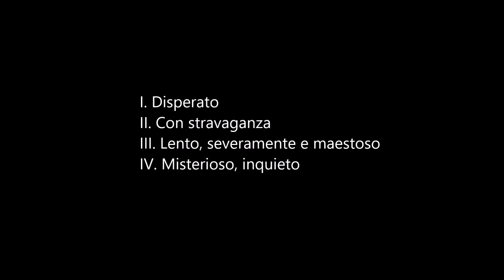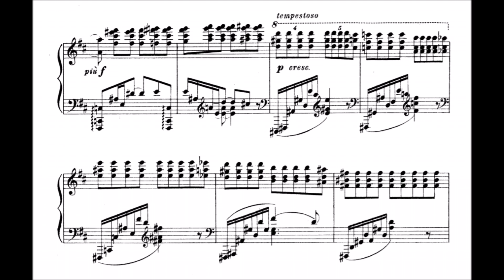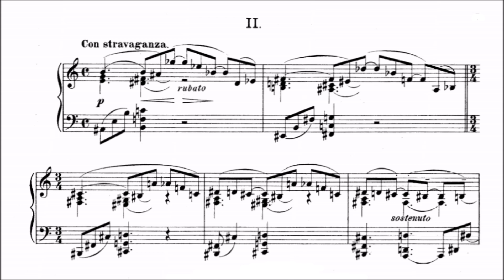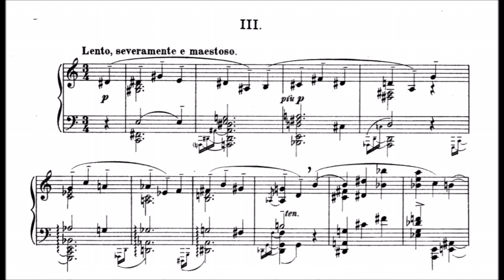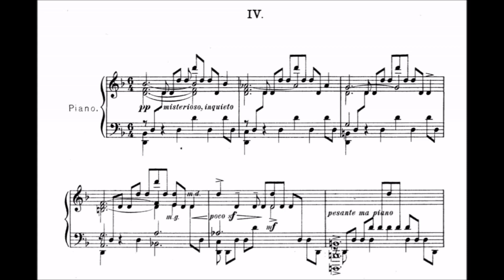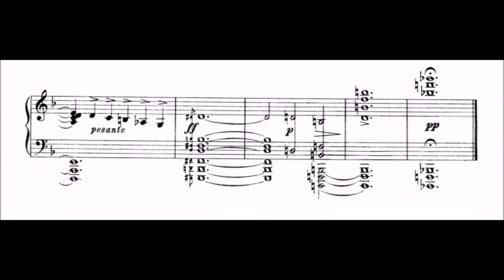Leonid Sabaneyev - 4 Fragments, Op. 13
4 Fragments is a set of four pieces written by Leonid Sabaneyev.  As a close friend of Alexander Scriabin, Sabaneyev’s music takes after Scriabin in ways like harmony, texture, and especially mood, to the point of nearly outdoing his friend in especially the last quality.  The first and fourth pieces of the set can be stylistically compared to the latter half of Scriabin’s middle period.  The second and third are atonal and coincide with Scriabin’s late period.

The set begins with the Disperato, which, after a length of brooding and tormentous reflection, unleashes a volcanic wrath that renders any passage hereafter into dust.  Later on, Lento severamente e maestoso plies the listener with a series of synthetic chords, not least of which is the mystic chord that periodically appears and fades.  The final work, Misterioso, inquieto (not labeled in the score), halfheartedly returns to tonality, and like a witch’s brew, simmers and bubbles its way  to completion.  Unlike a witch’s brew, the end result is not exactly a tonic substance.  This piece shows influence from Sabaneyev's previous work in Op. 5 No. 2.

Order:
1. Disperato in B Minor: 0:08
2. Con stravaganza: 3:34
3. Lento severamente e maestoso: 4:56
4. Misterioso, inquieto in D Minor: 6:51

Performer: Michael Schäfer on piano